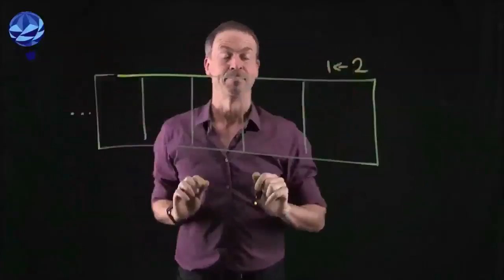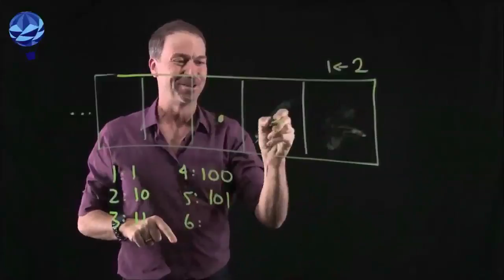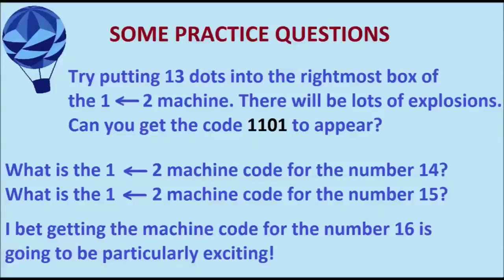Wybuchające kropki – lekcja 1.2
Film na licencji CC:NC-BY-SA. Tłumaczenie na język polski zrealizowane przez Fundację Edukacja dla Przyszłości, dzięki wsparciu Fundacji AVIVA